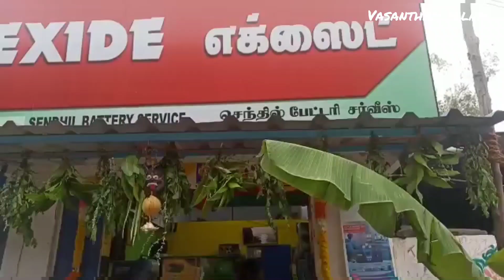vlog/saraswati poojai in our shop.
vlog, vasantham illam, saraswati poojai